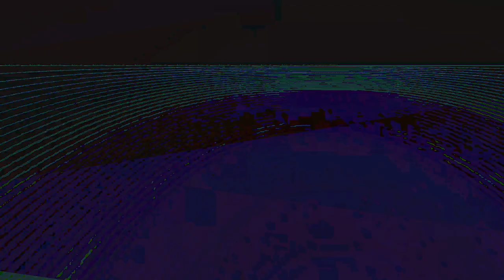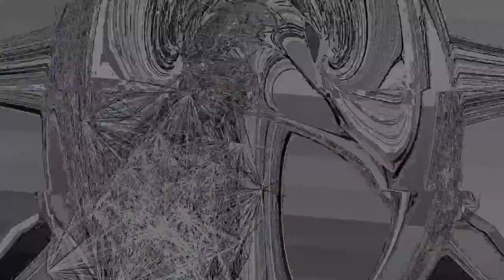[EPILEPSY WARNING] Movie 24 01 09 06h23m45s